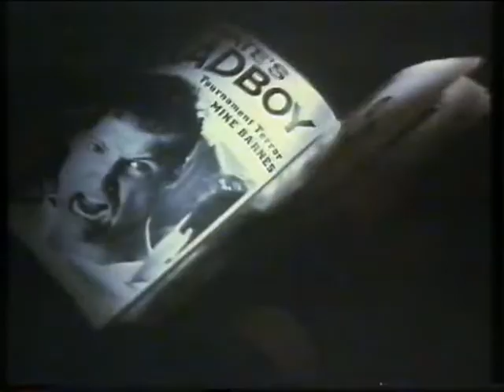Trailer - Karate Kid 3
Trailer de "Karate Kid 3" incluido en la edicion videoclub de "El Beso"